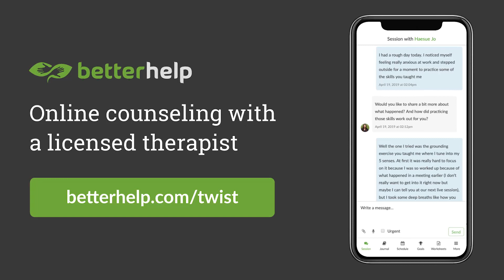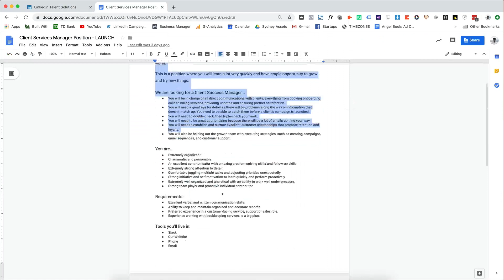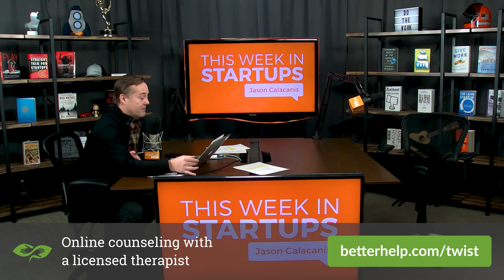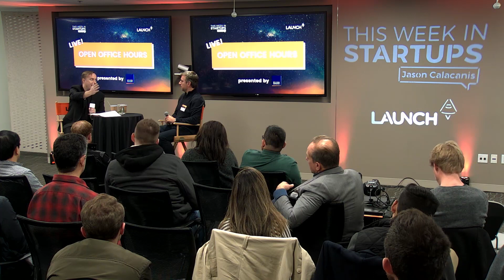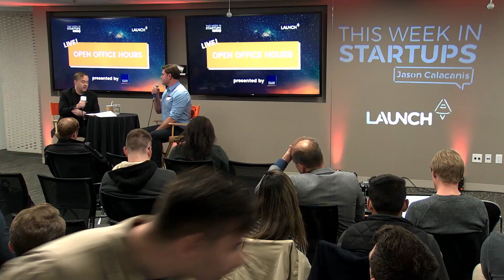E1017 Open Office Hours w/Jason: scaling as a solo founder, reducing churn, pivoting to SaaS & more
Open Office Hours LIVE! Jason helps founders with their biggest challenges: scaling as a solo founder, reducing churn, raising capital in a heavily regulated field, pivoting from one-time payments to SaaS & more @ WSGR

0:46 Mehak from OnDelta (ISA School for Growth Hacking/Marketing) asks Jason best practices on scaling her business as a solo founder
10:18 Ketan from HireClub (Career coaching SaaS) asks Jason about transitioning his business to help with natural churn
20:59 Benjamin from Infection Control (Hardware infection control for sickest hospital patients) asks Jason how to raise for a medical device in a heavily regulated field
33:13 Tom from TribeXR (VR training for practical/creative skills) asks Jason how to pivot from a one-time payment to subscriptions
43:58 Corbin from LUU (Aromatherapy alternative to nicotine vapes) asks Jason how to separate his startup from JUUL and other vaping products
53:04 Thomas from Wash Day (On-demand laundry logistics app) asks Jason how to compete with large laundry incumbents as a bootstrapped startup